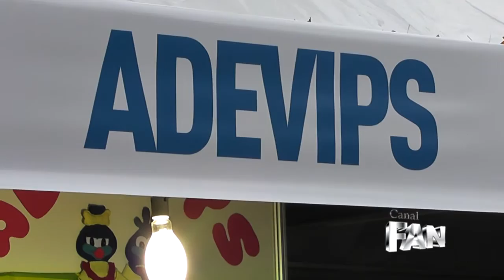Pastel de Pinhão - Festa Nacional do Pinhão - Canal FAN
Neste canal você vai assistir vídeos de Notícias, Turismo e Eventos dos mais diversos lugares. Se você quer divulgar seu evento ou levar a equipe do Canal FAN para registrar seu evento mande um email para e saiba como. Adicione também nossa página no facebook TV FAN. - Facebook

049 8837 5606 (envie uma mensagem)